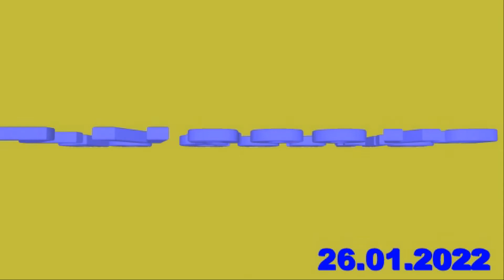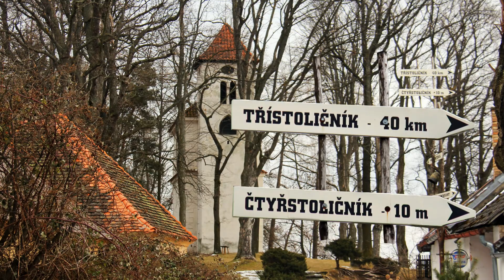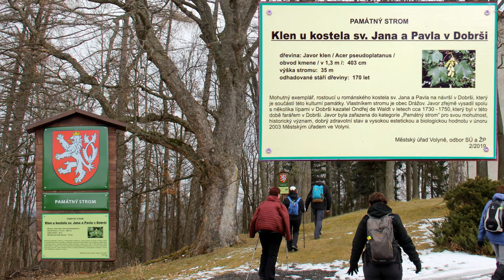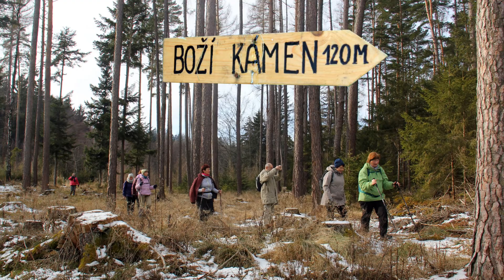22 01 26 Z Vacova do Čestic